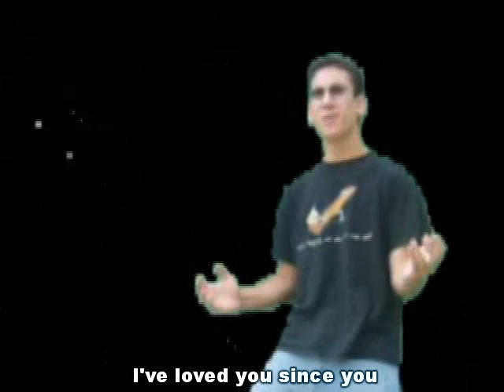JRY's Beard Theme Song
Made by "The M"